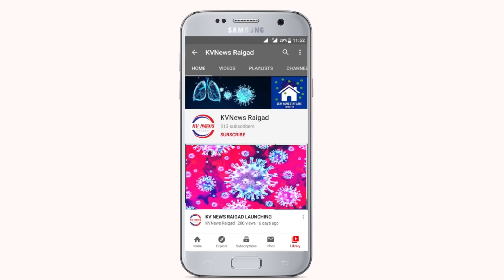Maharashtra govt extends lockdown till July 31; restrictions to be re-imposed in COVID hotspots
Maharashtra govt extends lockdown till July 31 restrictions to be re-imposed in COVID| kvnews Raigad

Planning to provide Remdesivir, Favipiravir for free: Maharashtra CM Uddhav Thackeray
India Sees Spike Of 19,459 COVID-19 Cases, Tally Reaches 5,48,318
Raigad District Sees Spike Of 172 COVID-19 Cases
TikTok's Indian alternative 'Chingari' app gets over 25 lakh downloads